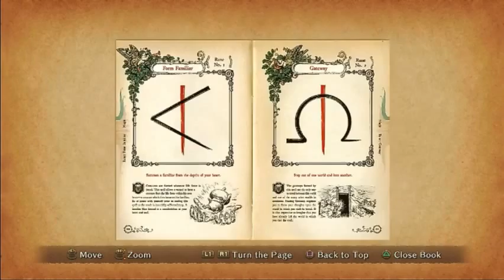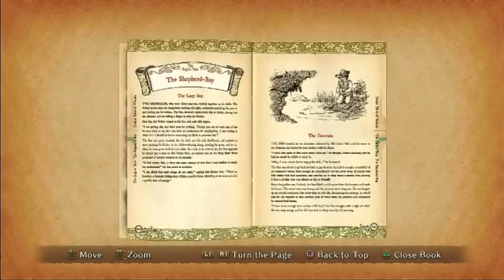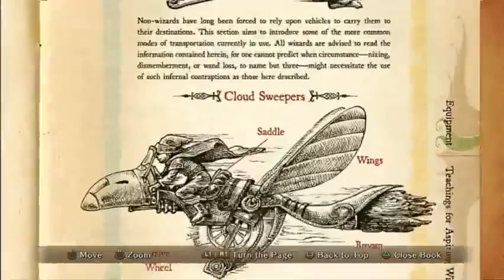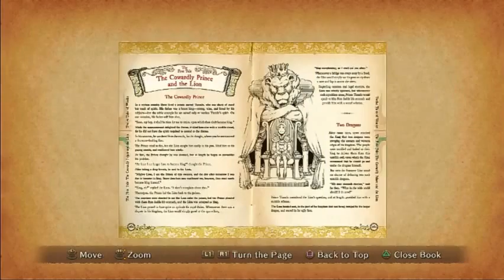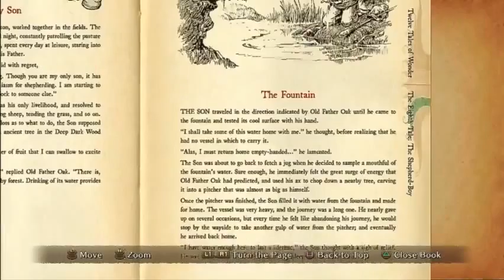Ni no kuni - 4 / 4